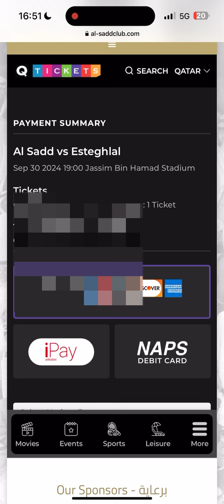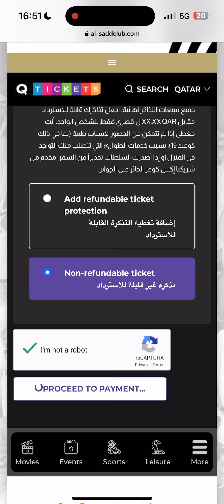طريقة حجز تذاكر مباريات دوري أبطال آسيا النخبة بدقيقة وحدة!👏🏼🔥